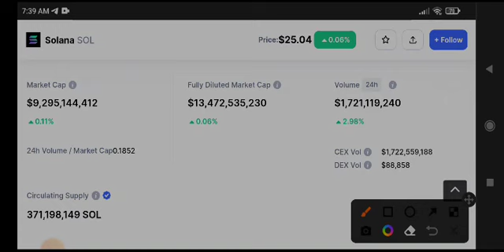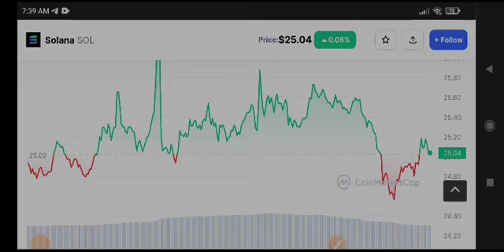Solana Price Prediction! Solana News Today